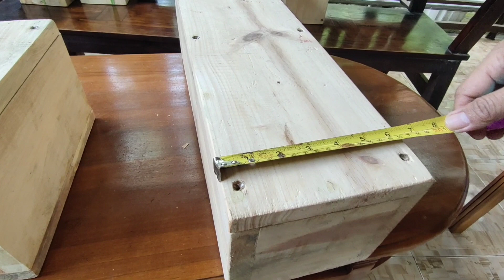PANDUAN LENGKAP BUDIDAYA TRIGONA BIROI DENGAN STUP DIMENSI NATURAL PART-1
Panduan Lengkap, Budidaya Trigona Biroi, Dengan Stup Dimensi Natural
By Ray Honey Channel

Cara Memindahkan Kelulut Ke Kotak Trigona ingin sharing cara memindahkan sarang lebah trigona dari log ke kotak. Untuk Memindahkan lebah madu trigona / kelulut harus memperhatikan beberapa hal agar pindah koloni berhasil.

Bukan hanya sekedar pindah sarang kelulut tapi perlu melakukan hal-hal yang berkaitan hal ini. Bagi teman-teman yang berkeinginan atau baru pertama kali mau memindahkan telur dan resin  kelulut dari log ke kotak bisa ikuti step demi step agar tidak gagal.

LINK TERKAIT:

tag;